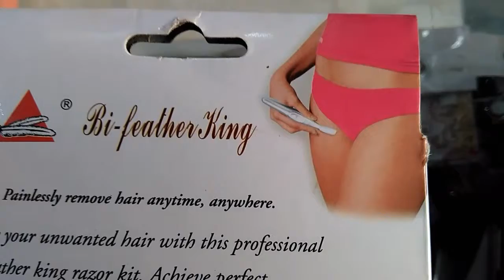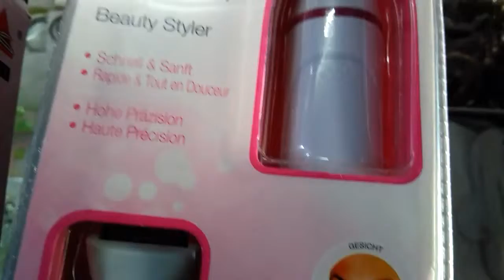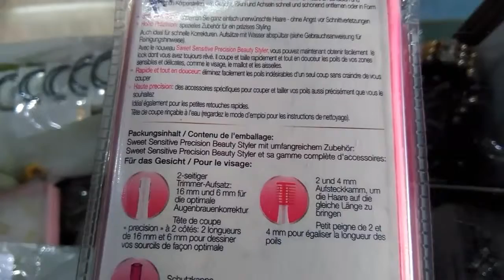eyebrow machine price